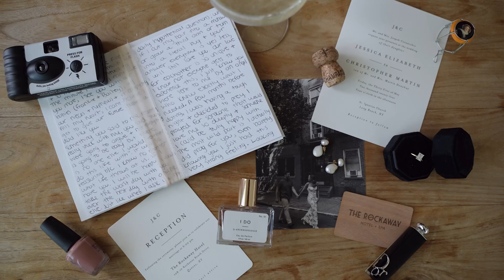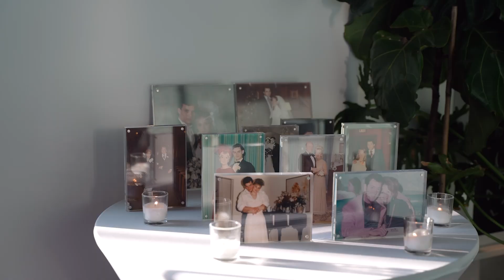"You Are My Home" // Jessica and Chris // Rockaway Beach, NY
the best day with the Donohues _ the perfect weather, the sweetest vows, and the happiest of tears!!

videographer | @jodileefilms
photographer | @annafduncan
planning | @lexi_jordanmichelleevents @alexandriagalloway
venue | @therockawayhotel
florist | @moonwakemeadow
cake | @frontstreetbakery
hair | @fluffmebyfania
makeup | @glamgoneviral
couple | @jessicadonohue_ @c_donohue7